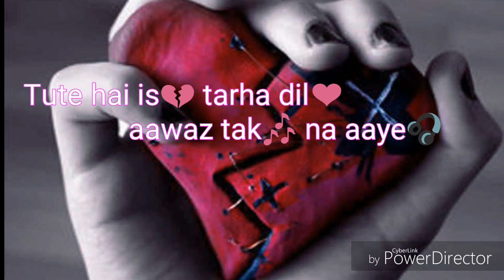Aankhon mein aansoo leke WhatsApp status lyrics